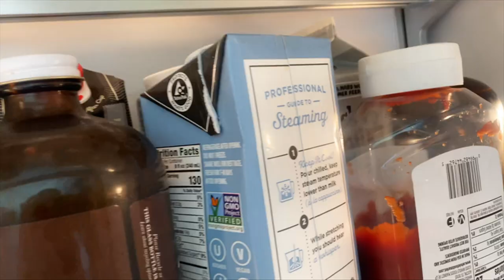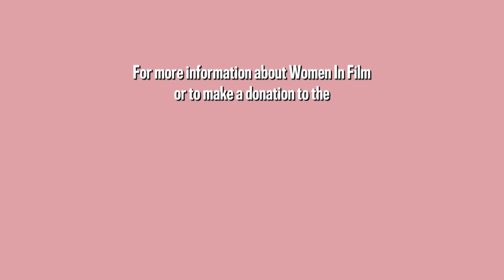A Women In Film Film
For the televised variety special "Women In Film Presents: Make it Work!" Cristin Milioti produced this short film to show what makes a project eligible for the ReFrame Stamp for a gender-balanced production. Learn more about the "Make it Work!" special, and the important Hire Her Back Fund that it supports, The special is streaming now on The CW app and at cwtv.com. Learn more about the ReFrame Stamp

WIF is a nonprofit organization dedicated to promoting equal opportunities for women, encouraging creative projects by women, and expanding and enhancing portrayals of women in all forms of global media.

for more of what we do.

Given that women comprise 50 percent of the population, WIF’s ultimate goal is to see the same gender parity reflected on and off screen. Founded in 1973, WIF focuses on advocacy and education— provides scholarships, grants, and film finishing funds—and works to preserve the legacies of all women working in the entertainment community.